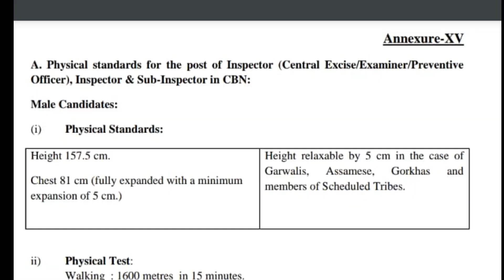SSC CGL 2019 | Job Profile - Sub Inspector (SI) in CBN | Made For SSC{2021}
Video done :- SSC CGL 2019 | Job Profile - Sub Inspector (SI) in CBN | Made For SSC{2021}
In this video, I have done a SSC CGL 2019 | Job Profile - Sub Inspector (SI) in CBN | Made For SSC{2021} in a MadeForSSC way!
Equipments:-
Ring Light with Stand
Audio Credits:-
Crockpot- Diamond Ortiz (YouTube Studio Library)
Timecodes:-
0:00- Intro - Must Know Points
2:31- Job Profile
6:46 - Promotions
9:15 - Salary
9:57 - Pros & Cons - Bonus Tips!
16:04 - Conclusion
SSC English Strategy | 3 Tips to Increase your English Skills |CGL/CHSL/ MTS| Made For SSC {2021}
SSC CGL 2019 / SSC CHSL 2018 | 3 Things You Must Know Before Opting for Any Post! Must Watch!
SSC CGL 2020 | SSC CHSL | Exam Dates | Last Few Days Revision Strategy | Made for SSC {2021}